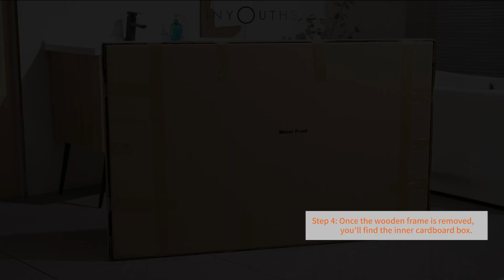Unboxing the Inyouths Custom LED Mirror | Step-by-Step Guide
Step 1: Place the mirror with the Mirror Front logo facing upwards or forwards.
Step 2: Prioritize safety by wearing gloves throughout the unboxing process.
Step 3: Use a pry bar to carefully remove the three sides of the wooden frame, being mindful of the nails.
Step 4: Once the wooden frame is removed, you'll find the inner cardboard box.
Step 5: Cut the tape on the cardboard box using scissors or a knife.
Step 6: Lay the mirror face up in a safe area.
Step 7: Open the cardboard package to access the mirror.
Step 8: Remove the foam board from inside of the package.
Step 9: Inside the package, locate the instructions and a red bag containing installation parts.
Step 10: Follow the provided instructions for installation.
Step 11: Enjoy your new Inyouths LED Mirror and its features!